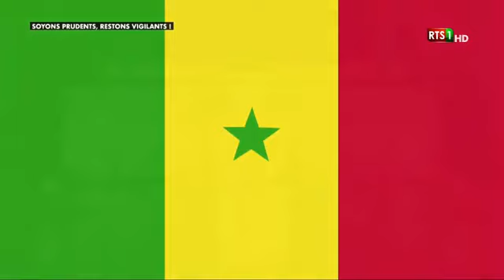Discours à la nation du président Macky Sall:Ouf de soulagement pour les sénégalais.